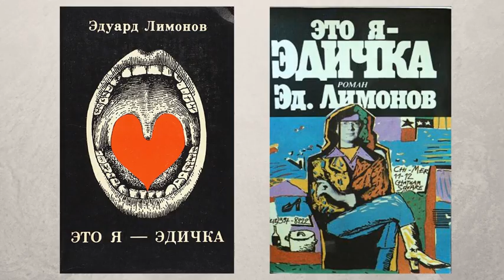Елена Щапова Де Карли вспоминает о встрече с Лилей Брик.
В начале семидесятых годов первая красавица Москвы, модель и поэтесса Елена Щапова оставила мужа-миллионера ради нищего поэта-провинциала Эдуарда Лимонова. Незадолго до эмиграции из СССР им довелось познакомиться с возлюбленной Владимира Маяковского, легендарной Лилей Брик.
Елена Щапова и Эдуард Лимонов не раз бывали в московской квартире Лили Брик и навещали ее на даче в Переделкино.
О том, что произошло во время одного из визитов графиня Елена Щапова Де Карли вспоминает в беседе с журналистом из Торонто Максимом Кравчинским.

Узнать больше о культуре и музыке русского зарубежья, а также о советском творческом подполье можно на сайте

Иосиф Бродский (творческий вечер в Нью Йорке, 1992 год.

Интервью с бывшей женой Эдуарда Лимонова и главной героиней его романа "Это я - Эдичка" Еленой Щаповой (в 6 частях, где она рассказывает о встречах с Лилей Брик, Владимиром Высоцким, Михаилом Шемякиным, Константином Кузьминским, а также о свадьбе с Эдуардом Лимоновым и отношениях с Наталией Медведевой):